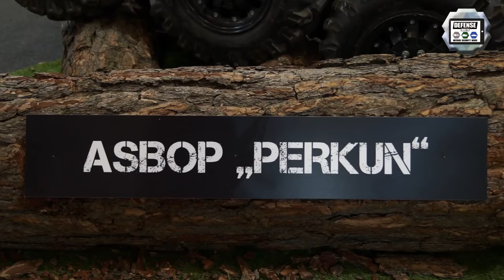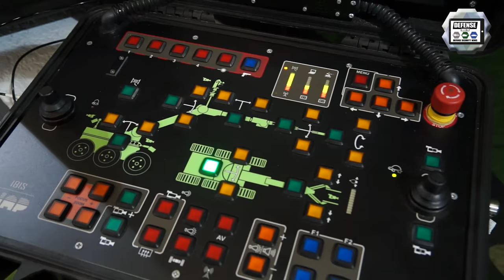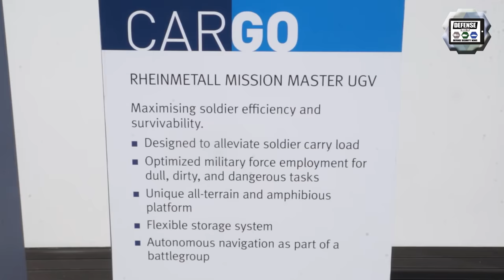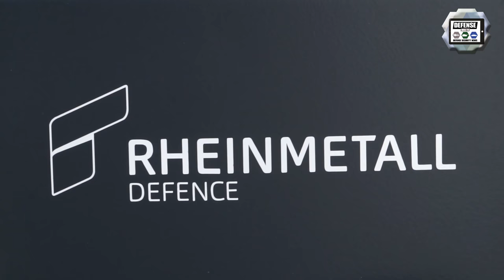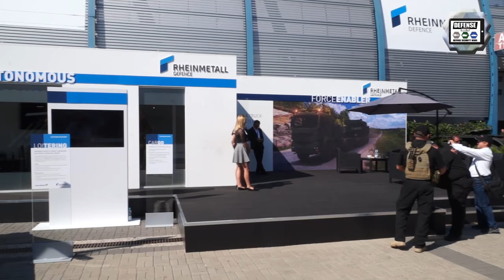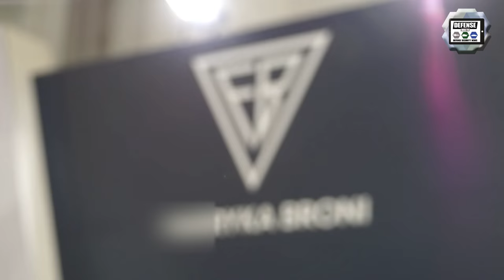MSPO 2019 International Defense Industry Exhibition in Kielce Poland Day 2 Video show daily news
Day 2 for the editorial team of Army Recognition, the International Online Defense and Security magazine, a subdivision of Army Recognition Group. As Official Foreign Online Show Daily News and Web TV of MSPO 2019, we provide every day a daily video report about latest news and activities of MSPO 2019, the International Defense Industry Exhibition which takes place in Kielce, Poland from the 3 to 6 September 2019.